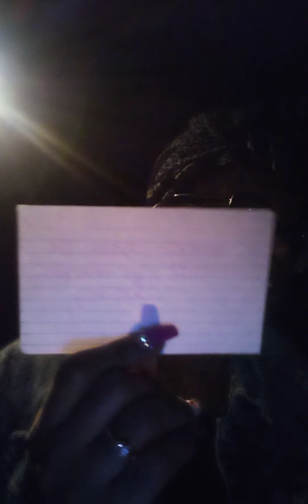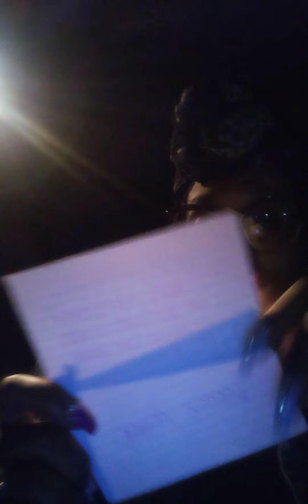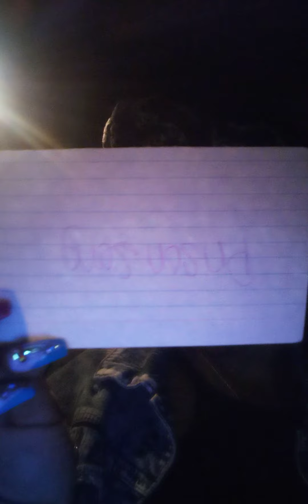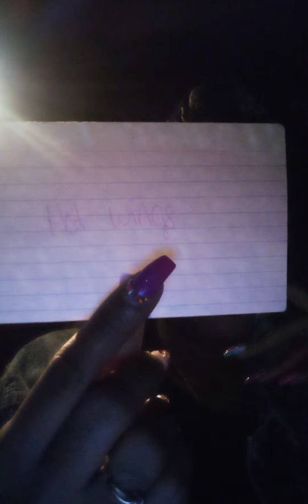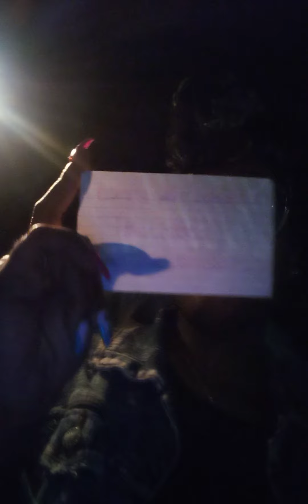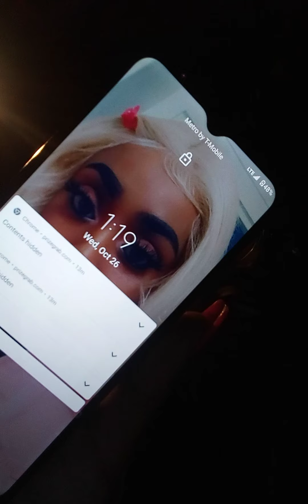hear🙉 see🙈 speak 🙊 no evil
🌈🧿🌈 Thank you for tapping into these channeled messages. Please take what resonates with you , however if it does not , save it for a later date. Fore everyone is on a different timeline and time is not real. The information COULD be applied to a LATER date or DIFFERENT situation that you are NOT facing right now in your journey thank you and enjoy. 🌈🧿🌈
🖖 💋chooooowwwweee 💋 🖖👽🛸

shai - if I ever Fall in Love again

Megan thee stallion - ungrateful

U.T.F.O. - Roxanne Roxanne
Roxanne Shante - Roxannes Revenge

Nicki Minaj - million Dollar p*say
                     - Pills and Potions
                     - Did it onEm

Big Lotto - Freestyle 176 funk flex Hot 97

Juicy J - Bands to make her dance

Lakeyah ft. Big Lotto - Mind your business

🌹 Notorious B.I.G. - Big poppa

Miles Teller - Great balls of fire

Ro James - Permission

 Friday After Next

Dr Seuss : Cat in the Hat

Roxanne Roxanne (Netflix Original)

Love in Basketball

Players Club

Power and BMF (shows)

I_Am_NubianCustoms92

Takayla immadowhatiwant Thompson

I_Am_NubianCustoms92

I_Am_Nubian92

$Nubian9292